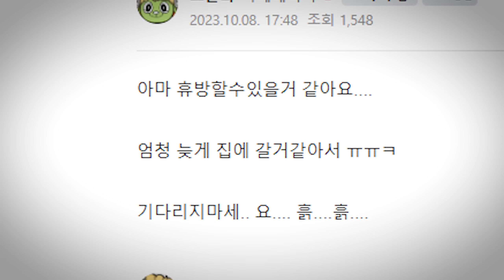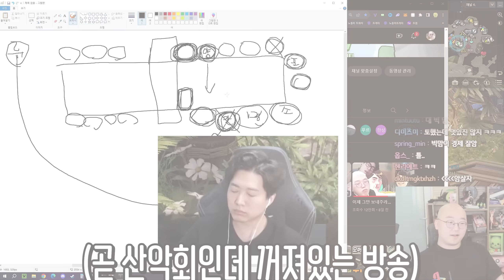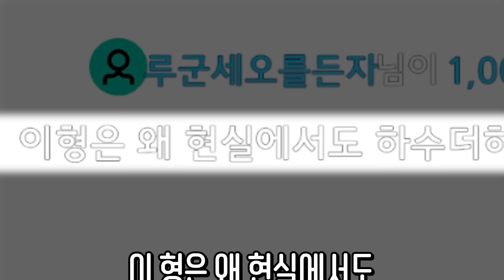너무 힘들었던 하루...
아무 일도.. 없었다...